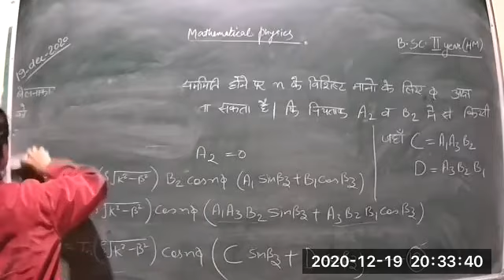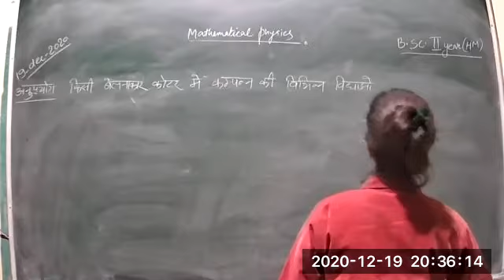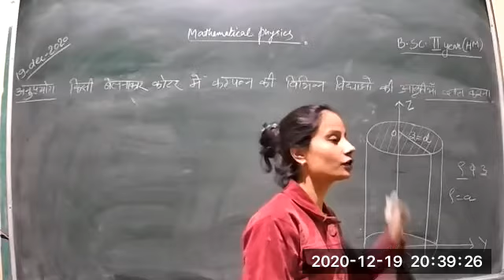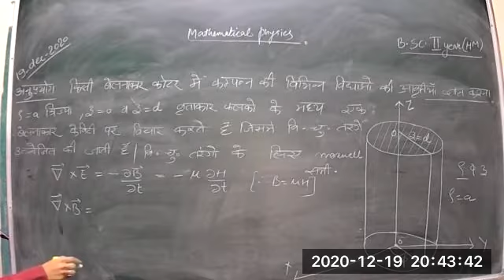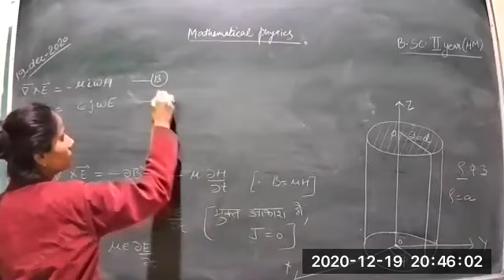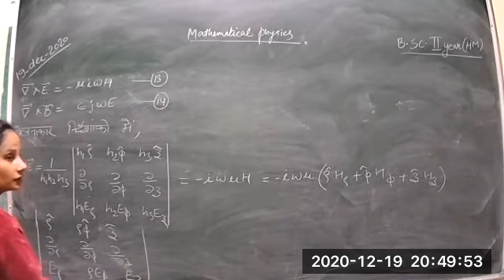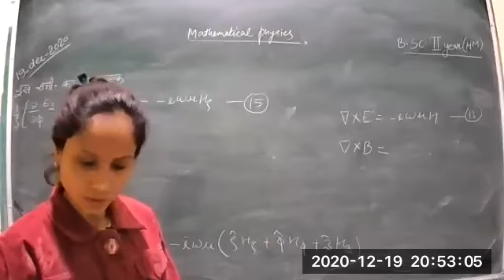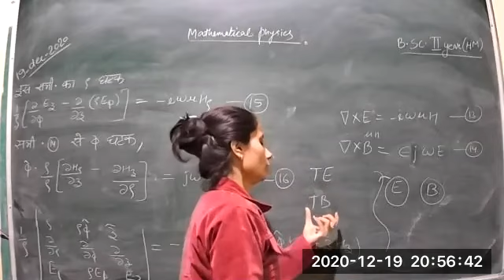Class 49 BSC 2nd year mathmetical physics h m P2 19 12 2020